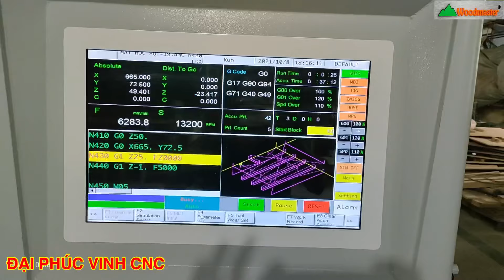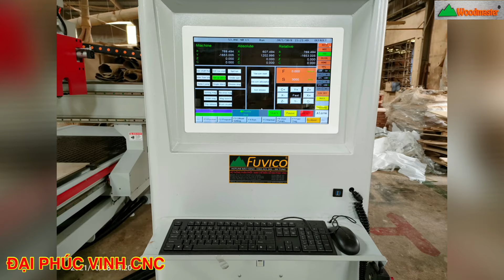MÁY CNC TRUNG TÂM 2.5D FULL OPTION WOODMASTER Bàn Giao tại Cty Gỗ Giang Minh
► Hồ Chí Minh: 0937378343 Mr CƯỜNG / 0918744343 Ms Trang
► Bình Dương : 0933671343 Mr HẢI / 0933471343 Ms Thủy
► Đồng Nai     : 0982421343 / 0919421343 Mr CÔNG
► Hà Nội          : 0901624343 Mr CƯỜNG / 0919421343 Mr TUẤN

© Bản quyền thuộc về Mfráy Chế Biến Gỗ Đại Phúc Vinh . Không sao chép dưhới mọi hình thức !